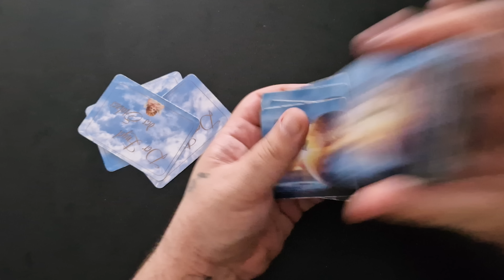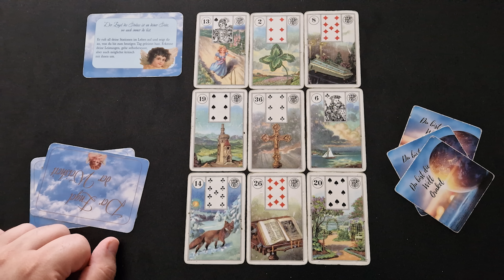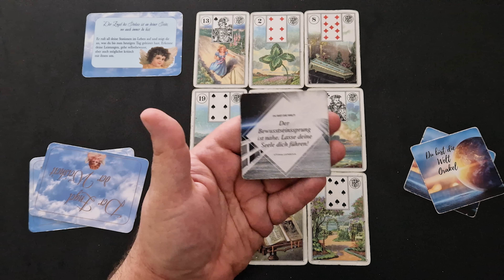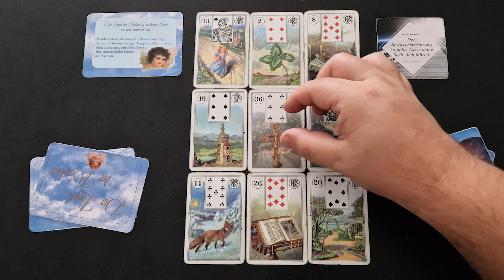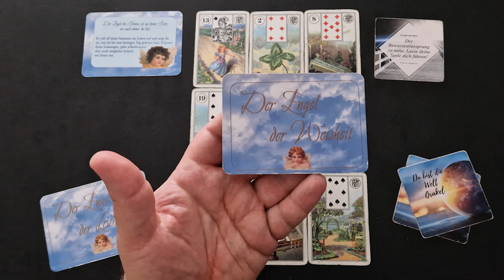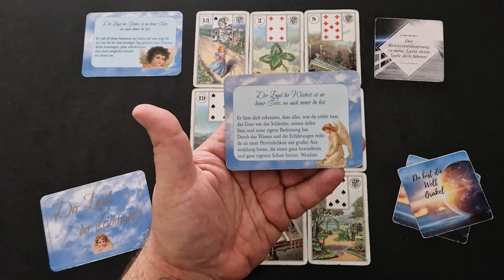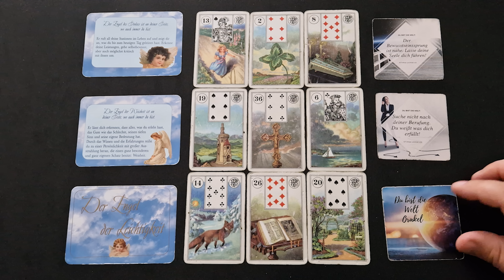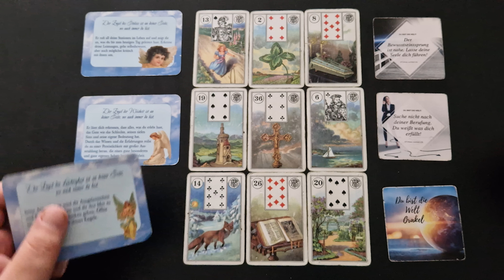DIESE SENSATION steht DIR in DEINEM Leben HEUTE bevor